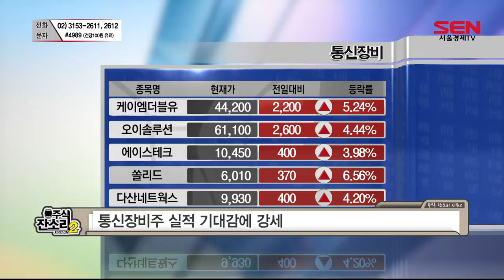07월10일장 특징주_주식잔소리2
자세한 내용이 알고 싶으면
평일 오전 10시 주식잔소리2 시청바랍니다!